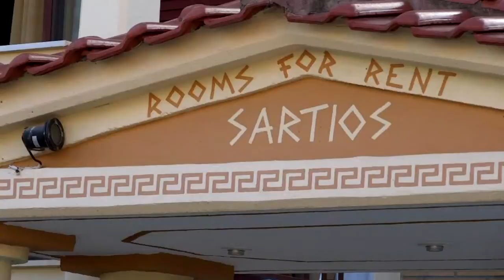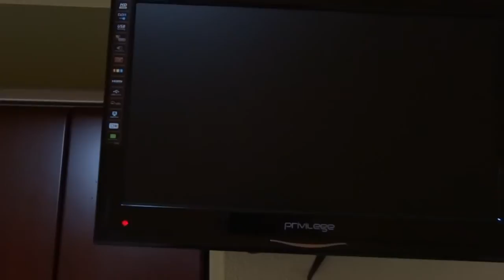Hotel Sartios - Sarti 2013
Egy új építésü apartmanház Sartiban.